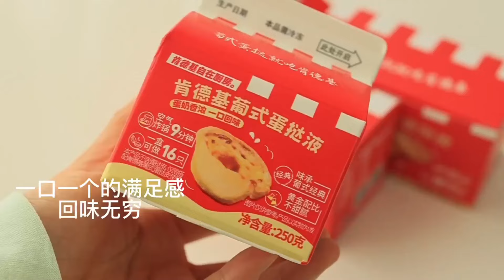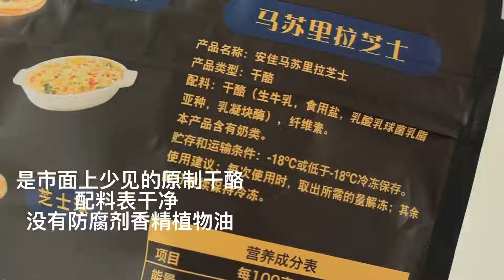Satisfying Relaxing Video|🍞🧀🎂🍫Rich Chocolate Cake And Vanilla Ice Cream Recipe|Asmr|Tiktok